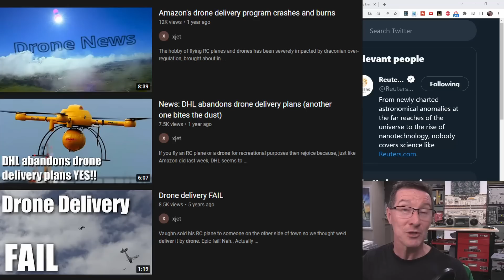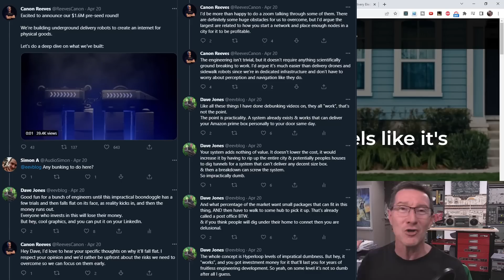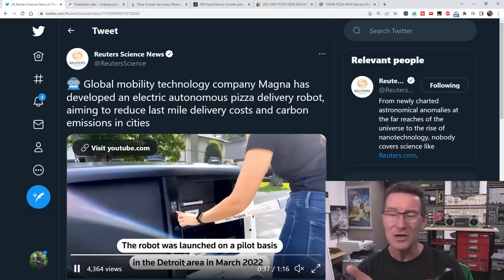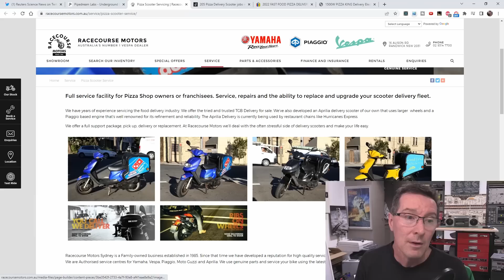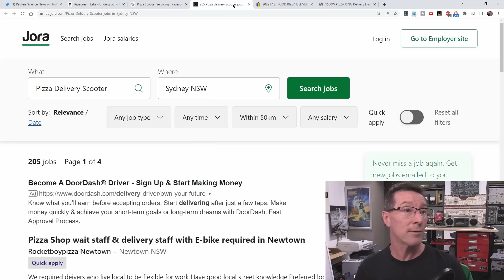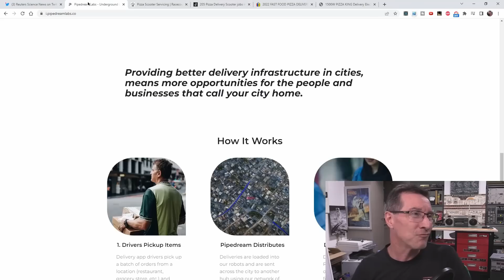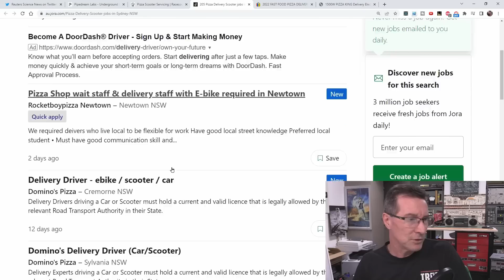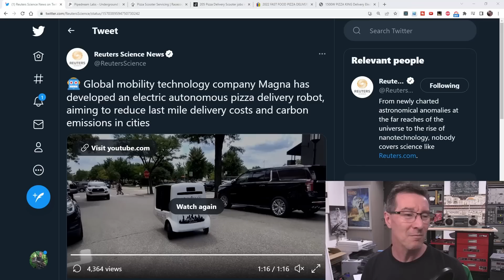eevBLAB 102 - Last Mile Autonomous Robot Deliveries WILL FAIL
Four reasons why autonomous pizza delivery robots will FAIL.
And nope, they won't save the environment either.
But maybe I'm wrong?
Magna are trialing a pizza delivery robot in Manhatten.

And another "last mile" delivery boondoggle called Pipedream, delivering packages via 12" pipes.